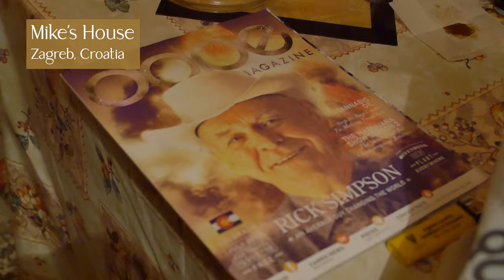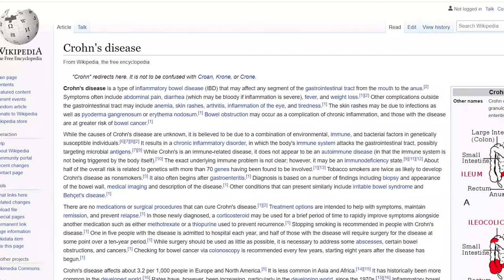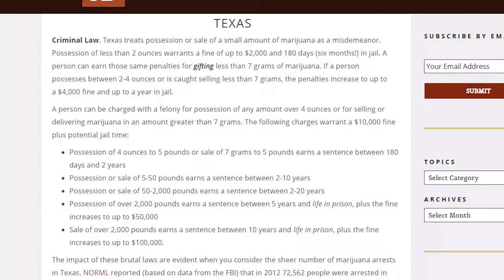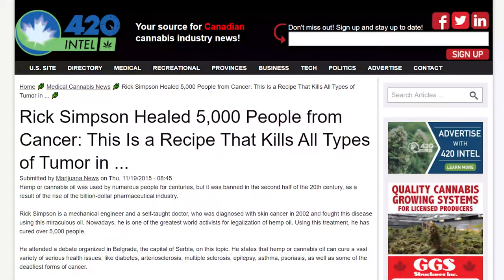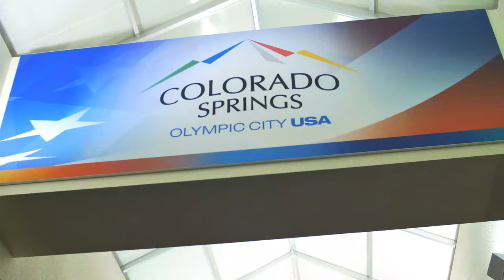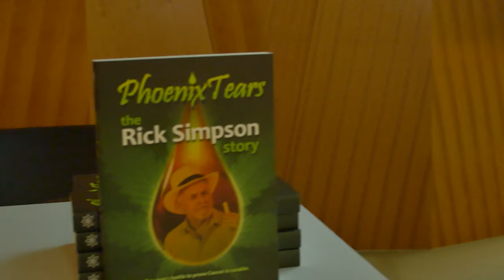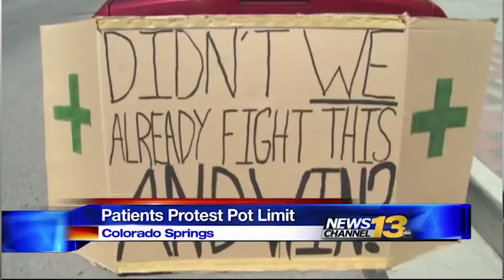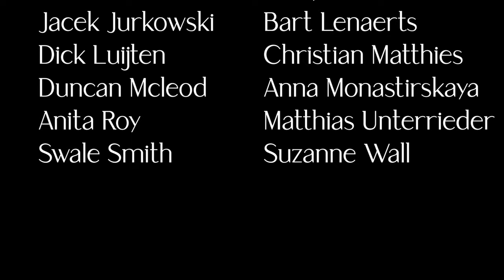Rick and Me (2020) Full Movie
Mike Wise left the United States to meet a man named Rick Simpson who was living in Croatia. After dealing with crohn's disease his entire life, Rick was able to offer Mike insight into how to heal and cure an 'incurable' disease. This is the film about that healing journey.

Film Festivals & Awards:

L’Age d’Or International Arthouse Film Festival - Winner: Best Documentary (2020)

Cult Critic Movie Awards - Winner: Best Documentary (2020)

Druk International Film Festival - Winner: Best Documentary (2020)

Virgin Spring Cinefest - Winner: Best Documentary (2020)

Calcutta International Cult Film Festival - Winner: Best Documentary (2020)

World Film Carnival Singapore - Winner: Best Documentary (2020)

CannaBus Culture Film Festival - Winner: Best Documentary Short (2020)

Mabig Film Festival - Winner: Best Documentary (2020)

Boulder Film and Brew Festival - Official Selection (2020)

The London Cannabis Film Festival - Official Selection (2020)

NEZ International Film Festival - Official Selection (2020)

Hollyweed Film Festival - Official Selection (2020)

Davis International Film Festival - Official Selection (2020)

2021 Erie International Film Festival - Official Selection (2020)

Colorado International Cannabis & Hemp Film Festival - Official Selection (2021)

EuropeNow Film Festival - Quarter-Finalist (2021)

International Activism Film Festival - Semi-Finalist (2021)

Follow Mike On Facebook: Facebook.com/MikeWiseShow